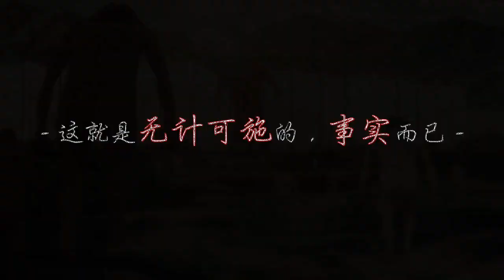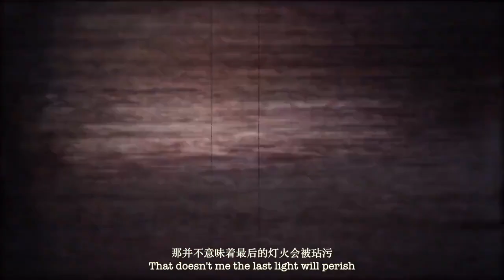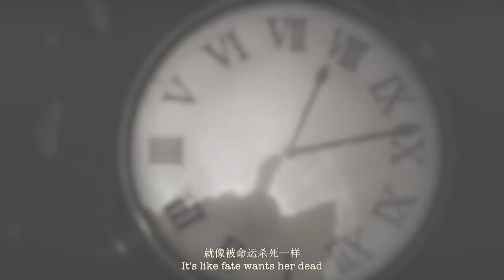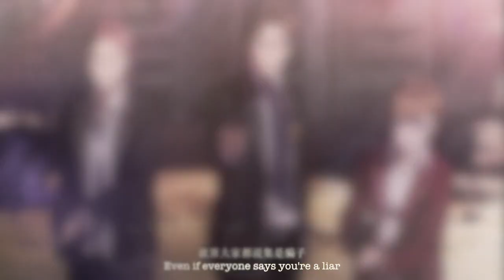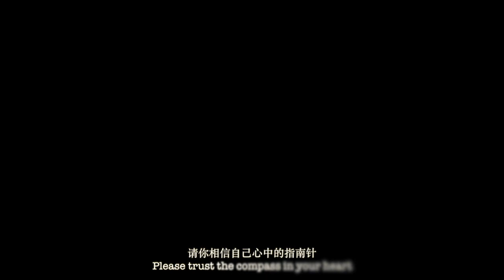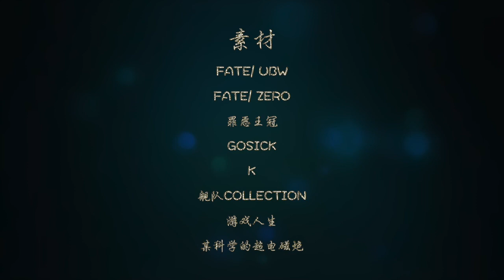AMV - 【泪燃ASMV】点亮黑暗中的微光，绝望中的希望 ASMV 720p